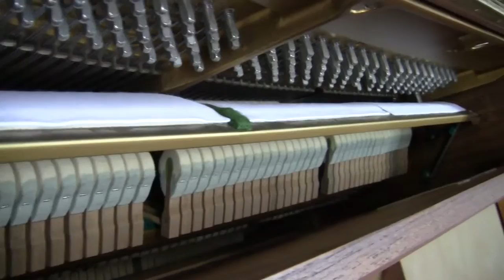ピアノパーク 中古ピアノ YAMAHA U7H ご成約ありがとうございます！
YAMAHA U7H

チーク艶消し仕上げ   ３本ペダル
1973製     製造：日本
 幅153cm ×奥行67cm ×高さ131cm

ご成約ありがとうございます！

ピアノパーク
〒206-0811 東京都稲城市押立1693-6
営業時間：AM10:00～PM6:30
定休日：毎週水・木曜日(祝日は営業)